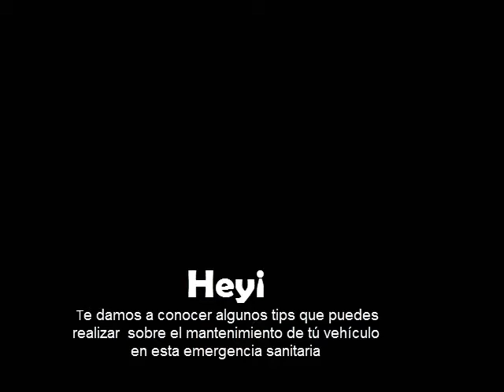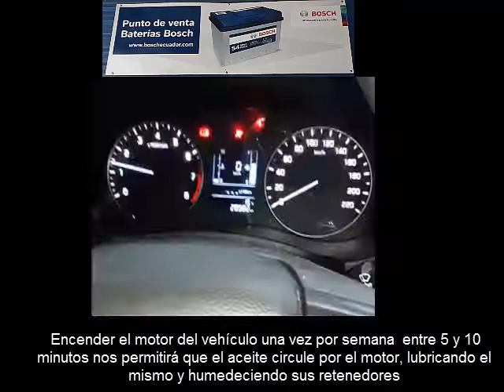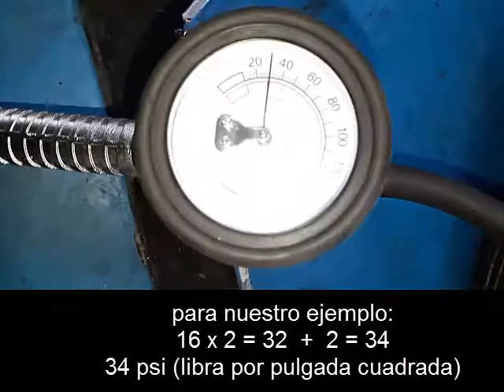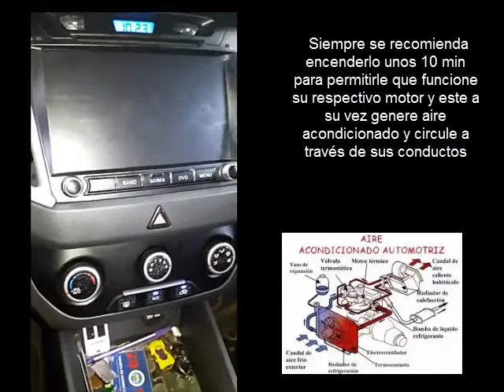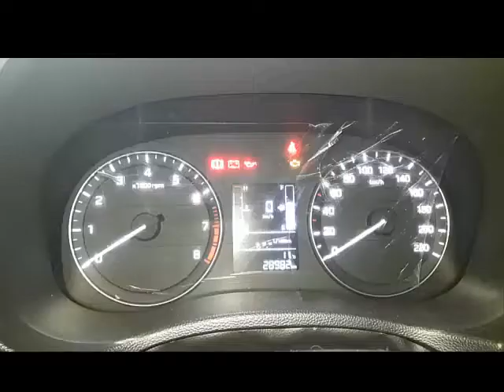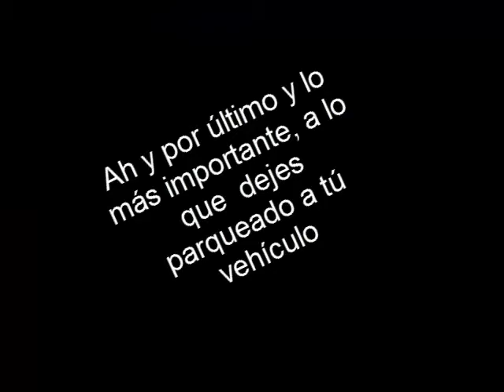Tips sobre el mantenimiento del vehìculo en la actual emergencia sanitaria.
Estimado amig@ mantén tu auto en buenas condiciones revisando y compartiendo estos  tips que te ayudarán a mantenerlo  en perfecto estado, en esta época de emergencia sanitaria que estamos  viviendo a nivel mundial.
Si  te gustó el video danos un like y compártelo.